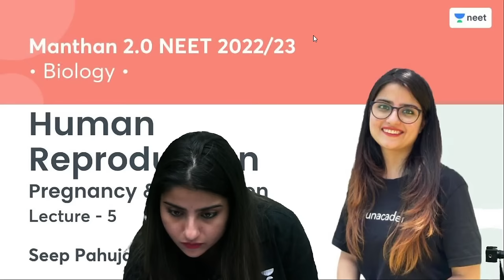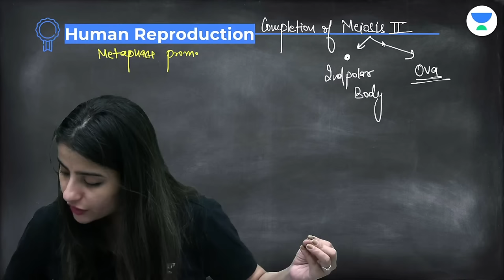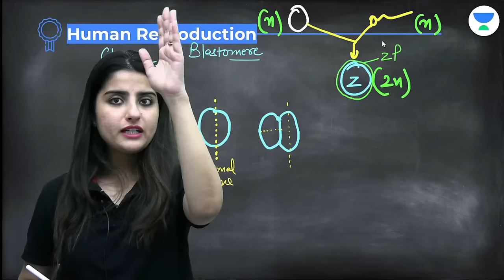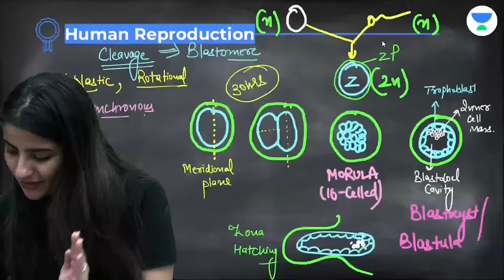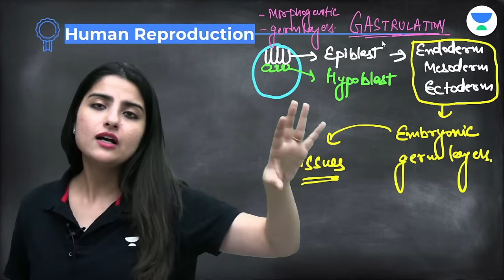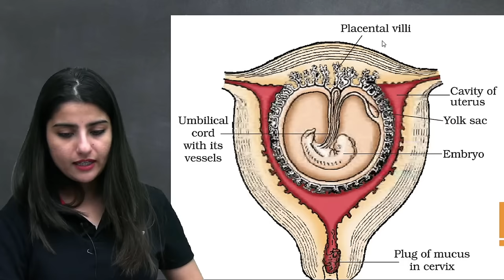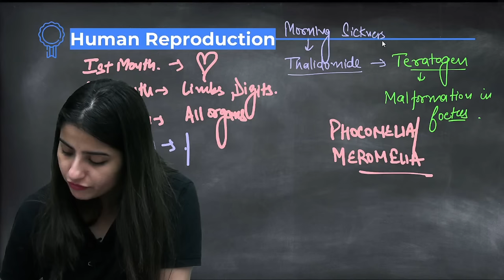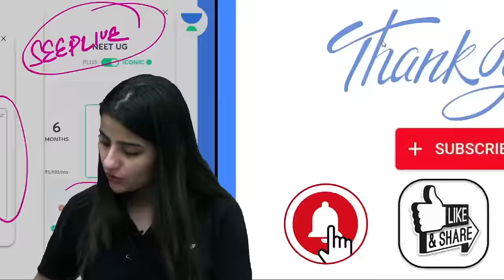Human Reproduction | Pregnancy & Parturition | L5 | NEET 2022/23 | Seep Pahuja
In this session, Seep Pahuja will be discussing Human Reproduction from Biology. Watch the entire video to learn more about Human Reproduction which will help you crack NEET. Let’s Crack It!

👉🏼 Call Seep Pahuja's team on 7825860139 and take your NEET Preparations to the next level
👉🏼 Watch Seep Pahuja’s Free YouTube Classes and PDFs for NEET 2022 & 2023

Unacademy NEET brings you yet another amazing series Manthan 2.0 to help you prepare for NEET 2022/23 with our Best Educators. In this session, Seep Pahuja will be discussing Pregnancy & Parturition from Human Reproduction and will help you revise the topic according to NEET 2022/23. Watch this video to know some of the best practices to follow to crack NEET.

Unacademy Subscription Benefits:
1. Learn from your favourite Educator
2. Dedicated DOUBT sessions
3. One Subscription, Unlimited Access
4. Real time interaction with Educators
5. You can ask doubts in live class
6. Limited students
7. Download the videos & watch offline

Get the NEET Iconic Advantage:
1. Personal Coach
2. Study Planner & Bi-weekly Reviews
3. Dedicated Doubt Clearing Space
4. Personalized Test Analysis
5. Study Booster Sessions
6. Preparatory Study Material
7. All the Unacademy Subscription Benefits